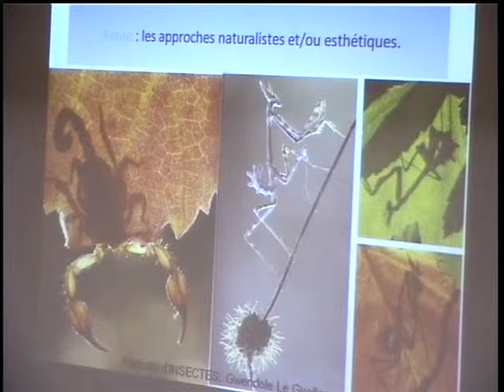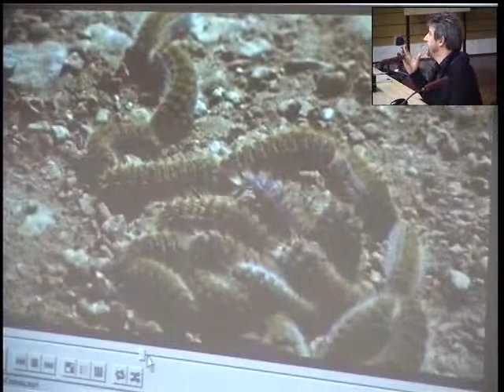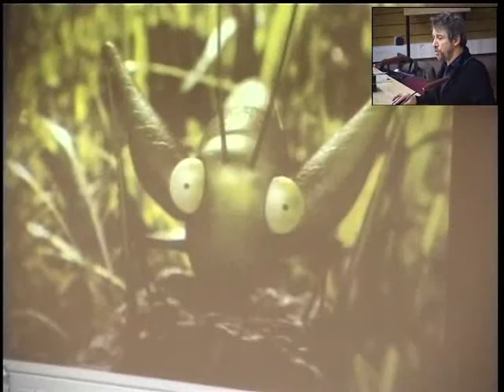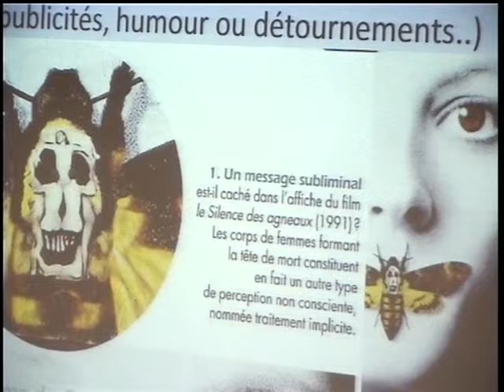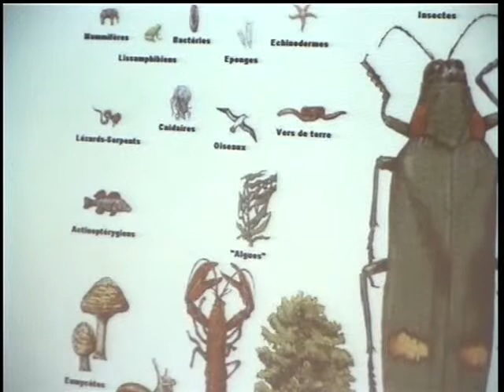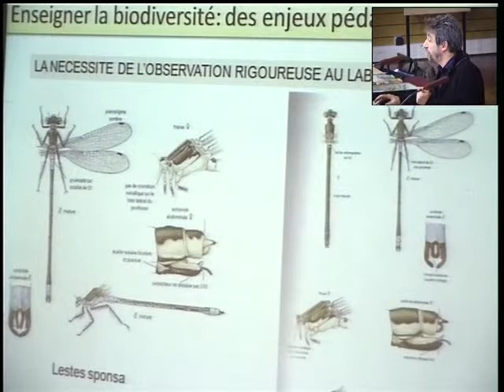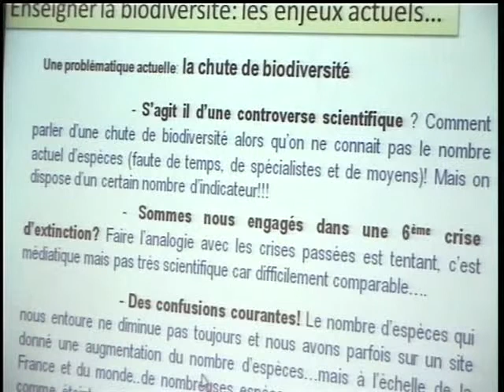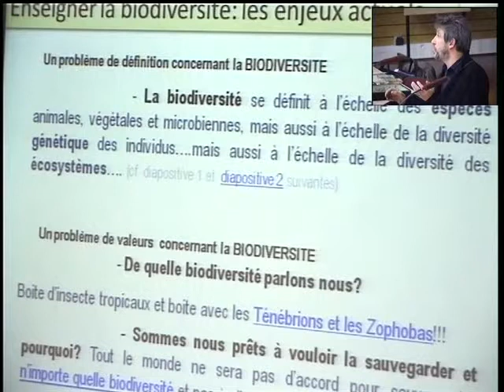Conférence et table ronde "Jean-Henri Fabre ou la passion des insectes" 2/3